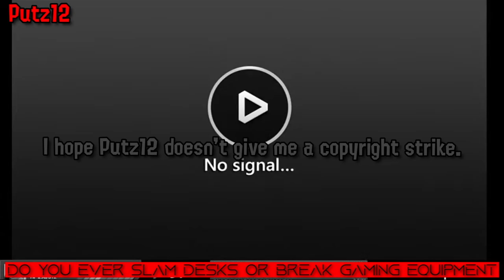Splatoon 3 - IMPRESSIONS, and RAGE CONFESSION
DESCRIPTION

I made a videos for my Splatoon 3 Impression and Rage Confession, i hope you enjoy the video for more Splatoon 3 content.

"Music"

- Royality Free Rock Music - Halloween Night @ JAYDEGARROW
- Splatoon 3 - Future Utopia Island
- Till Depth Do Us Part [Deep Cut] — Splatoon 3 Soundtrack
- Splatoon 3 - Candy Coated Rocks by Damp Socks Ft. off The Hook
- Splatoon 3 - Tentacle To The Matal by Damp Socks Ft. Off The Hook
- Splatoon 3 - Clickbait by C-Slide
-White Bat Audio - Among The Ruins @ Karl Casey

"Socials"

▶▶Discord Server(TV-14 Only):

"Timestamps"

0:00 - Intro
0:36 - Introduction Of he Video
1:31 - Impression
6:26 - Rage Confession
17:21 - Conclusion